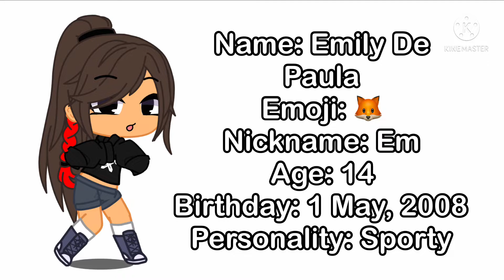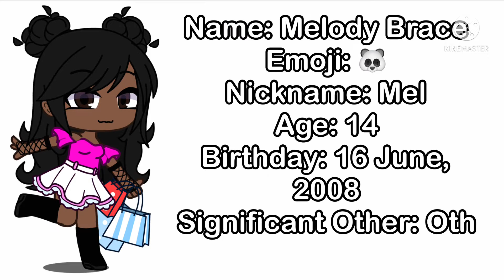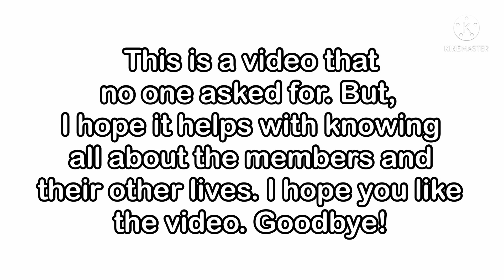Introduction (a video NO ONE asked for) (random thumbnail of Jungkook)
Sorry if I got some dates wrong. 😊

Characters Used:
Naomi 🐥
Jaida-Rose 🐯
Othniel 🐻
Lemuel 🦁
Zairah 🐰
Emily DP 🦊
Jahlani 🐨
Emily F 🐶
Connor 🐷
Thomas 🐦
Jaxson ⭐️
Levi 🐿
Maria 🐭
Melody 🐼
Megan 💖
Milly 🐞
Wilbur 🦔
Tyrone 🦖
Jasper ♣️
Grace 🐸
Lucy 🐱
Chloé ⚠️
Izzak 🐺
Annabelle-Rose 🐝
Jeannette 🌸
Tom 🟢
Brooklyn 🦄
Jody
Journey
Felix
Kayla

Time Taken:
2 days 5 hours

Apps Used:
KineMaster
Photos
Gacha Club
Musi